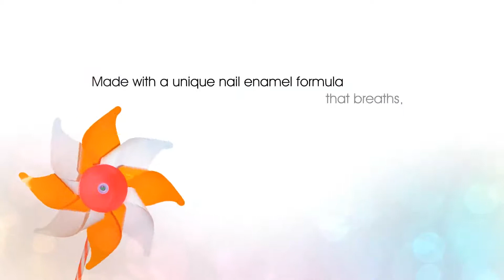INGLOT_O2M Breathable Nail Enamel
INGLOT EXPANDS O2M NAIL ENAMEL COLLECTION WITH 14 NEW COLOURS

INGLOT expands O2M Nail Enamel collection and adds 14 colours to an already extensive line of over 55 shades. The O2M's unique formulation is revolutionizing nail beauty through its breathable formula.  The breathable nail enamel allows oxygen and water to pass through the enamel to the nails surface.  The oxygenation ensures better health care for nails whilst enhancing their beauty.

O2M Nail Enamels do not include toluene, formaldehyde, DBP, or camphor.   Use with INGLOT's O2M Breathable Base and O2M Breathable Top Coat.